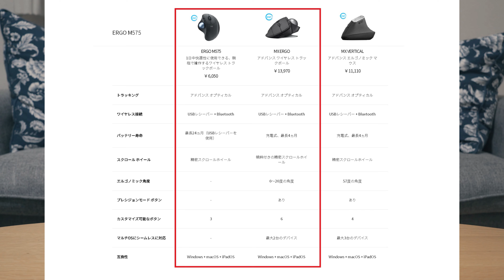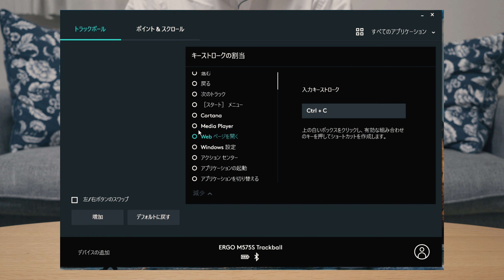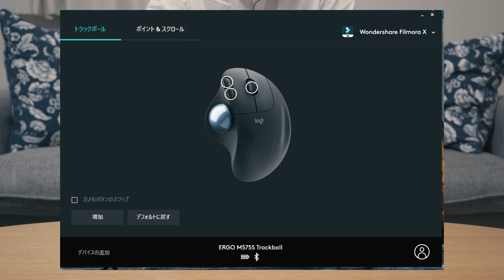【Logicool M575】一度使うと手放せないトラックボール！作業効率が上がって肩こり対策できる夢のようなワイヤレスマウス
どうも、yuny(ゆうにぃ)です。
作業効率が上がって肩こり対策できるマウス欲しくないですか？

今回はLogicoolのトラックボールマウスを実際に使用してみた感想を含めてご紹介します。
買った決めてやトラックボールマウスの特徴を詳しく紹介していますので、トラックボールマウスを試したい方、肩こり対策したい方、作業効率上げたい方は是非参考にしてみてください！

00:00 オープニング
01:01 今回の動画の内容
02:18 購入の決め手
04:13 マウスの特色
08:37 エンディング

Hi, this is Yuny.

You can switch a language for English subtitles （YouTube settings）
Some of my videos have English subtitles, so please enjoy it.

・【腱鞘炎】トラックボールを買って1年経った感想とレビュー！【MX ERGO】

・動画編集の時間を半分にしちゃうマウス！もうこれがないと作業できない。

・【Amazon戦利品】人生初トラックボールに挑戦するも大苦戦する男 | Logicool M575 レビュー

・【ひろゆき】ひろゆきがマウスよりトラックボールをオススメする理由

TwitterとInstagramは下記から、日常の写真をＵＰしています！
■Twitter（投稿最新情報を掲載しています）

【使用機材】
[メインカメラ]
SONY α7c

[サブカメラ]
SONY RX100M7
GoproHERO9
DJI OSUMO Pocket

[編集環境]
surfacelaptop2

[編集ソフト]
wondersharefimora9

[BGM]
※AmazonアソシエイトのURLを利用しています。利用しています。